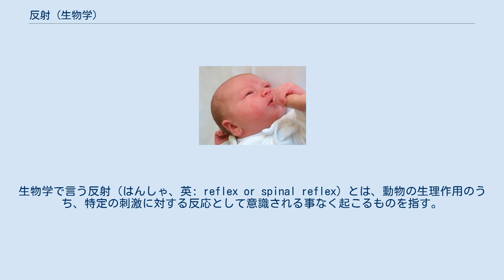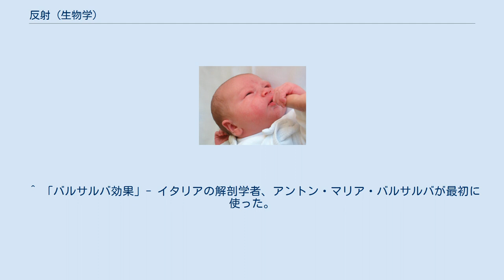反射 (生物学)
反射_(生物)
生物学で言う反射（はんしゃ、英: reflex or spinal reflex）とは、動物の生理作用のうち、特定の刺激に対する反応として意識される事なく起こるものを指す。
普通、反射という言葉を使う対象は意識の存在が（曖昧にではあっても）確かめられる脊椎動物に限られる。
たとえば昆虫が光に集まる、ゾウリムシが水面近くに集まるというような走性は反射と呼ばない。
ヒトの反射でもっともよく知られたものに、膝蓋腱を叩くと下腿が跳ね上がる膝蓋腱反射、屈筋反射がある。
条件反射は定義によっては反射に含まれるが、ここでは扱わない。
 反射はその機能から、体性反射と内臓反射（自律神経反射）に大きく分けることができる。
体性反射とは骨格筋を収縮させるものであって、腱反射（深部反射）、表在反射に代表される。
内臓反射とは、自律神経系を介して、内臓筋を収縮させたりする 分節性静位反射 全身性静位反射 平衡運動反応 腱反射 腱反射とは、腱や骨の突端を叩くと、そこにつながっている骨格筋が収縮する反射を指す。
医師が診察において患者の反射を見るときは、打腱器と呼ばれるハンマーを使って患者を叩く。
患者とハンマーの間に医師の指を挟んで刺激を調整することもある。
よく知られた腱反射には次のものがある。
 表在反射 表在反射とは、皮膚や粘膜に刺激を加えることで、その周りの筋が収縮する反射を指す。
よく知られた表在反射には次のものがある。
 病的反射 上記の反射は日常生活の様々な場面で起こり、姿勢を保ったり、外傷に弱い臓器を守ったりする役に立っている。
次に挙げるような病的反射は、定義から言うと腱反射または表在反射に分類できるが、上に挙げたようなものが「起こって正常」なのに対し、「起こると異常」であることから、臨床では別に扱われることが多い。
 把握反射 なお、条件反射についても、一部のあがり症、吃音症、痴漢、パチンコ依存（パチンコの音を聞いただけで身体がパチンコ店の方を向いてしまう）などは、条件反射付けられた病的な症状との説が提示されている。
 内臓反射は恒常性の維持、全身の活動性の調節に役立つ。
内臓反射を司る自律神経系は交感神経系と副交感神経系に分けられるが、大まかに言って交感神経系が働くと盛んな活動に適した状態が導かれ、副交感神経系が働くと休息に適した状態が導かれる。
内臓反射は常に起こっており生存に不可欠なものが多い。
また、反射を起こす刺激、それによって起こる反応を独立して取り出すことが難しい。
これらのことから、内臓反射は反射の文脈で語られることが少なく、自律神経系の活動として説明されることが多い。
たとえば急に寒い場所に出ると、心拍数と呼吸数が増え、末梢の血管が収縮し、立毛筋が収縮する。
これらは自律神経系が働いた結果だが、どこで受容された寒さ刺激がどの反応を起こすかは明瞭でないし、寒さ以外の様々な要因に影響されやすい。
一方、次に挙げる動眼神経を介した反射は、自律神経が関わっているが刺激と反応にかなり明瞭な対応が見られる。
 すべての反射は神経系を介して起こる。
神経系を介さない反応、たとえばGFR低下によるレニン-アンジオテンシン系の活性化などは普通、反射と呼ばれない。
反射が起こるためには、刺激が受容され、その刺激がなんらかの中枢（例:中枢神経）で処理され、筋や腺に伝えられるという経路が考えられる（この時、脳に一切信号は伝わらない）。
この経路を反射弓と言う。
刺激を受容する器官を受容器、反応が現れる器官を効果器と呼ぶ。
たとえば対光反射では網膜が受容器で、効果器は瞳孔括約筋である。
反射弓の特徴は、中枢が大脳皮質でなく、脊髄や脳神経核などにあることと言える。
反射でない行動、たとえば道に硬貨が落ちているのを見て拾う動作は、目から入った情報が大脳皮質まで送られた後で四肢などに伝えられる。
だから中枢は大脳皮質である。
一方、反射を起こす刺激は大脳皮質まで送られるものの、反射の中枢はそれ以前にあるので、大脳皮質を通るよりも短い経路で反応が起こされることになり、より速く的確に反応する役に立っている。
この迅速さから連想して「反射神経（が優れている、など）」「反射的」という使い方が生まれたが、これは敏捷な、あるいはとっさの動作を広く表すもので、必ずしも生物学的な意味での反射を指しているわけではない。
 四肢の腱反射は亢進も消失も病的な意義をもつ。
腱反射の亢進は反射弓より高位で皮質脊髄路（錐体路）が障害されて...